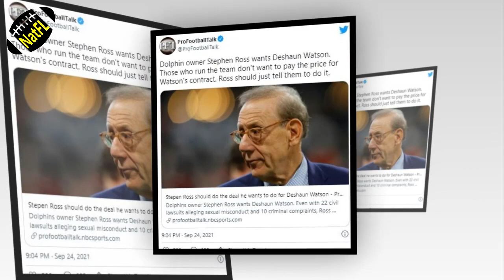Miami Dolphins News: Trading for Watson would be expensive but affordable